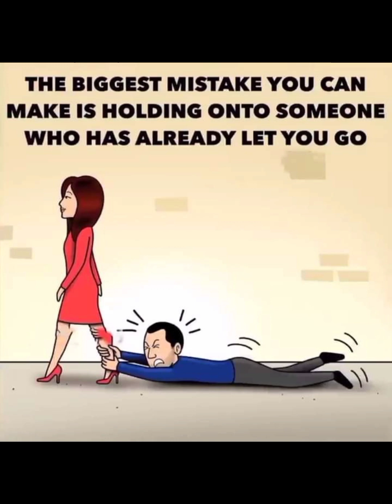top 50 motivational pictures 🤫||deep meaning pictures 💪